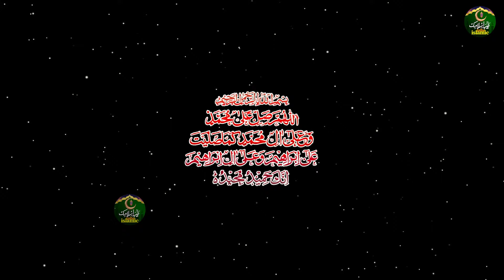चलो मदीना चलते हैं - 2024 हज स्पेशल क़व्वाली - Haji Tasneem Arif - New Qawwali 2024 -Taiba Islamic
Song :- Chalo MAdeena Chalte Hain
Album :-
Fankar :- Haji Tasneem Arif
Kalaam :-
Label :- Taiba Islamic